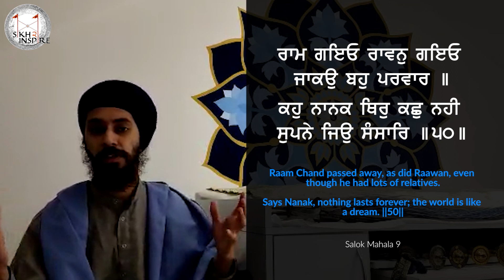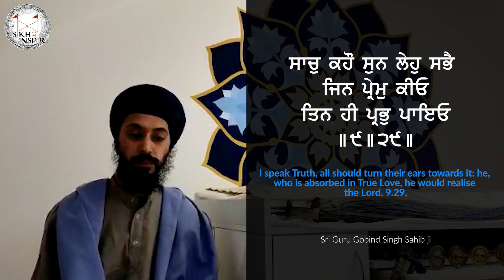Key Messages from Sri Akaal Ustat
In celebration of the Avtaar Purab of Sri Guru Gobind Singh Sahib Ji, Bhai Amarpreet Singh shares key messages from Guru Sahib's second Baani Sri Akaal Ustat. This video briefly covers key themes, facts and messages from Sri Akaal Ustat.

If you would like to contribute your Dasvand to further Parchaar, please use the following